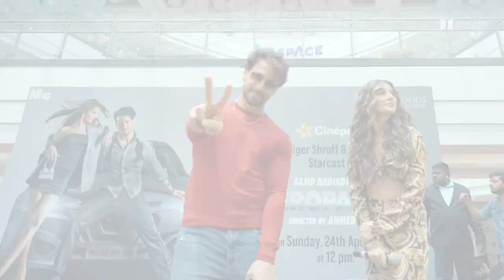Heropanti2 | Trailer Launch | Heed Frames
What We Do:
CORPORATE VIDEO | CINEMATIC VIDEO | FASHION FILM | PROMO FILM |AERIAL VIDEO | HOTEL & RESORT VIDEO | PRODUCT VIDEO | PHOTOGRAPHY |